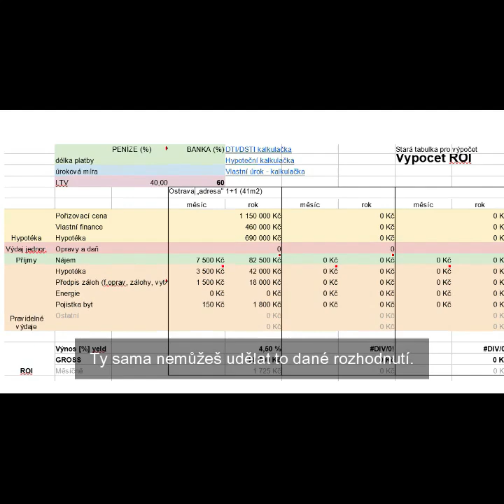Jak vyjednávat správně na ceně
Jestli ceny rostou, na každou nemovitost k prodeji čekají zástupy dychtivých kupujících a prodávající není pod finančním tlakem, aby prodal, nemáte moc šancí. To si řekněme hned na začátek. Podívejte se na 18 letý nemovitostní cyklus, který vám objasní, v jaké fázi se trh momentálně nachází.

Krize jsou tím pravý pro nákupy pod běžnou tržní cenou. Vyjednával jsem pro investora v březnu a dubnu. Podařilo se nám shodit cenu. Kdyby to bylo o měsíc dříve, nevidím moc šancí pro úspěch.

Jak na to:
Udělejte si vypočet v Excelu
Tabulku vytiskněte
Napište tam veškeré potřebné údaje (jméno a kontaktní údaje makléře, kolik máte rozpočet a čeho chcete dosáhnout)
Dejte to makléři nebo majiteli na prohlídce, budete mít argumenty a vše podložené. Je to vysvětlení, jak uvažujete. Makléř ani majitel na vás nebudou nic zkoušet a vy jasně vyhodíte kotvu při vyjednávání.

Nesmí být na vás vidět, že nemovitost potřebujete. Buďte v klidu. Jako by šlo o kalkul a chladný obchod, nic víc. Na světě je přece spoustu jiných nemovitostí, ne?

Na prohlídku se dostaňte jako první. Na místě udělejte rozhodnutí a podepište rezervační smlouvu, tím vyšachujete ostatní zájemce, kteří tam mají teprve přijít.

Mějte také na paměti, že makléř vás nemusí poslechnout a nesvolí, abyste podepsali RZ hned na místě. Možná bude chtít nějaké “všimné” (třeba dvacet tisíc), aby ostatní vyřadil ze hry. Není to zrovna morální postup, ale řada makléřů na to slyší. Moc to také nedoporučuji. Není to nutné pro to, abyste se stali úspěšnými investory.

POZOR!
Rozhodnutí je pouze pro zkušené investory. U první nemovitosti to nikdy nedělejte.

Adam Wojnar